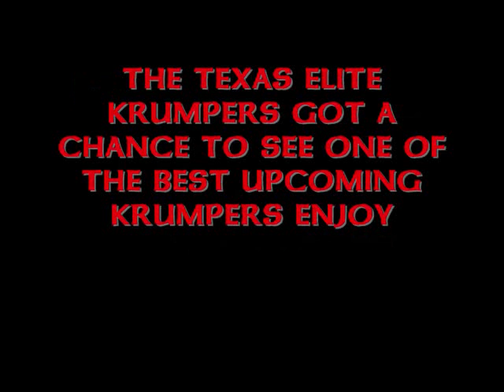JR OUTKAST @ OUTRAGE SESSION